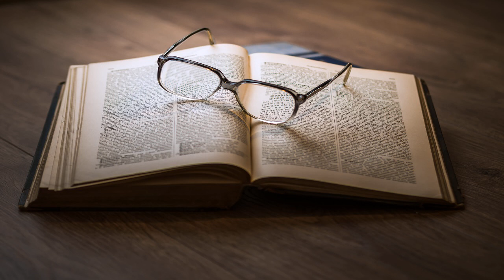Antic Hay by Aldous Huxley read by Jim Locke Part 2/2 | Full Audio Book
Antic Hay by Aldous Huxley (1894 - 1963)
Genre(s): Historical Fiction, Humorous Fiction, Literary Fiction

Read by: Jim Locke in English

Chapters:
00:00:00 - 17 - Chapter 17
00:22:25 - 18 - Chapter 18
01:05:59 - 19 - Chapter 19
01:21:43 - 20 - Chapter 20
01:37:42 - 21 - Chapter 21
02:27:29 - 22 - Chapter 22